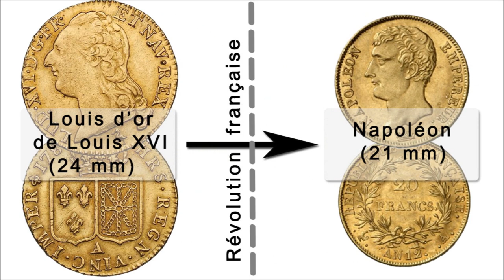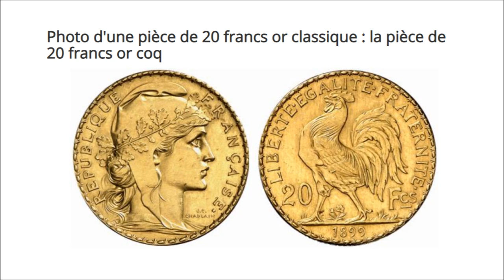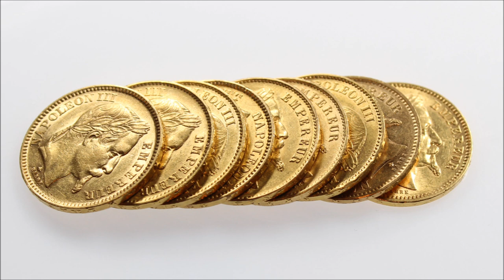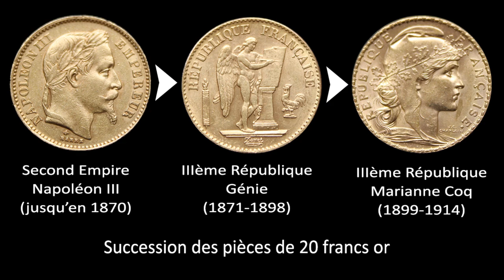Quel Napoléon Or Acheter ?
Quel Napoléon Or Acheter ? Pour découvrir toutes les réponses à cette question très souvent posée cliquez

Quel Napoléon Or Acheter ? Vous êtes nombreux à poser cette question. Et si vous vous posez cette question c’est que vous connaissez déjà l’existence des Napoléons en tant que monnaie d’or et que vous avez remarqué qu’il existe de nombreuses pièces qui portent le nom de “Napoléon”. Cette variété de pièces complique le choix. Quel Napoléon faut-il acheter ? Et à quel prix ?

Pourquoi il existe une grande variété de Napoléons

Pour rappel les Napoléons ce sont des pièces de 20 francs or ont été instaurées par Napoléon Ier en 1803. Ces pièces portent le nom de l’empereur car c’est lui qui les a créées, par la loi du 28 mars 1803 (qui correspondait à l’époque au 7 germinal de l’An XI du calendrier révolutionnaire). C’est pourquoi on désigne souvent le franc or de Napoléon sous le nom de Franc Germinal ou Franc de Germinal.

Naturellement, les premiers Napoléons ont représenté le portrait de Bonaparte Premier Consul, puis de Napoléon Empereur. La pièce d’or de la France a donc pris le nom de son créateur. Mais le franc étant l’équivalent de l’ancienne livre tournois de l’Ancien Régime, on a longtemps continué à appeler les Napoléons sous le nom de Louis d’Or, qui était la monnaie des Rois de France.

Des pièces de 20 francs or d’une taille toujours identique

Le Napoléon créé par la loi du 7 germinal An XI a les caractéristiques suivantes : il s’agit d’une pièce d’or composée d’or à 900 millièmes, d’un diamètre de 21 millimètres et d’un poids de 6,45 grammes. Les Napoléons contiennent donc 5,80 grammes d’or pur. Cette définition des pièces de type “Napoléon” restera inchangée jusqu’en 1914.

Après la défaite de Napoléon, la Restauration conserve le Napoléon

Après la défaite de Napoléon, la monarchie a été restaurée. Mais Louis XVIII s’est bien gardé de défaire l’essentiel des réformes napoléoniennes. La Restauration a conservé le Franc de Napoléon tel quel à l’exception bien sûr du portrait de l’empereur déchu, remplacé par le portrait du nouveau roi, Louis XVIII.

Longévité exceptionnelle du Napoléon en or, qui reste inchangé jusqu’en 1914

Le Napoléon en or a survécu à son créateur jusqu’en 1914, malgré de nombreux changements de régimes. Chaque changement de régime a été l’occasion d’un renouvellement du dessin figurant sur les Napoléons. Il existe donc des Napoléons représentant Napoléon Ier, Louis XVIII, mais aussi Charles X et Louis Philippe. On trouve également des Napoléons d’or frappés sous la seconde République et qui représentent le Génie de Dupré ou encore la déesse antique Cérès. On voit aussi bien sûr des pièces à l’image de Napoléon III président puis empereur des français, avant un retour du Génie de Dupré sous la IIIème République, qui remplacera le Génie emblématique par une pièce qui deviendra à son tour une icône de la France, la pièce de 20 Francs Marianne Coq.

Quel Napoléon Or choisir ?

Bien que toutes ces pièces soient techniquement identiques, la variété des pièces fabriquées de 1803 à 1914  complique évidemment le choix.

On peut diviser les Napoléons en deux classes principales : les Napoléons qui ont une valeur numismatique et les Napoléons qui se vendent principalement au poids, en tant que pièces d’investissement.

Pour l'essentiel, on peut dire que les pièces fabriquées avant 1848 sont généralement plus rares que les pièces produites après cette date. En effet, c'est dans la deuxième moitié du XIXème siècle que de grandes découvertes de gisements d’or ont eu lieu d’abord en Californie, puis en Australie, en Afrique du Sud, en Russie et en Alaska. L’afflux d’or sur le marché a permis une augmentation très forte de la production de pièces d’or dans le monde entier et en France en particulier.